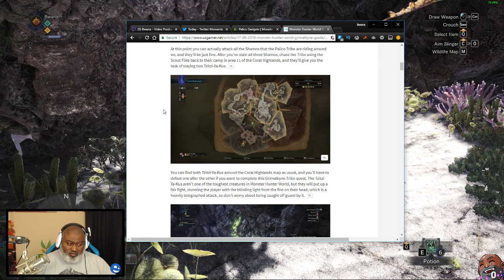Bwana Plays MONSTER HUNTER WORLD - Episode 79